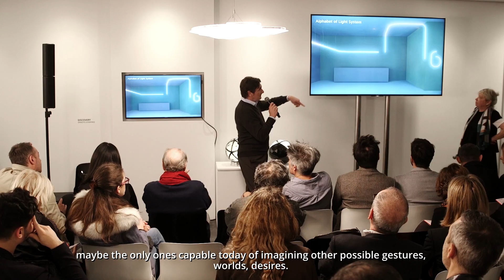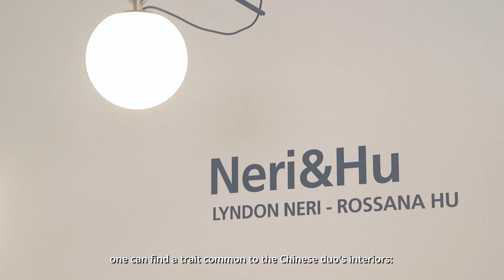Artemide - Intelligence of light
The latest Artemide 2018 Collection are the result of technological patented research and of collaborations with outstanding brands and names of international architecture and design. Values, competences, and manufacturing skills are translated into innovative products that open up new scenarios in the lighting sector.

Video by: 3dproduzioni